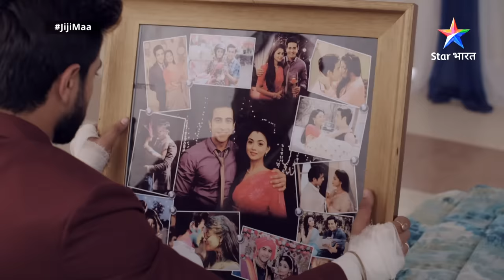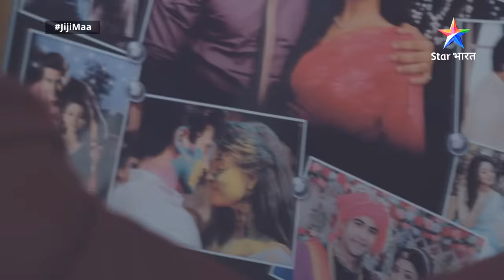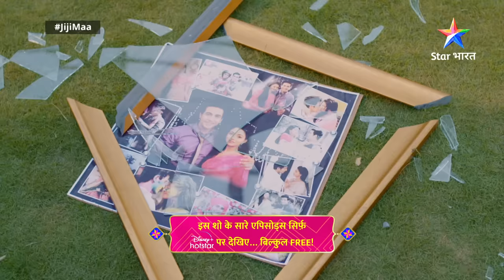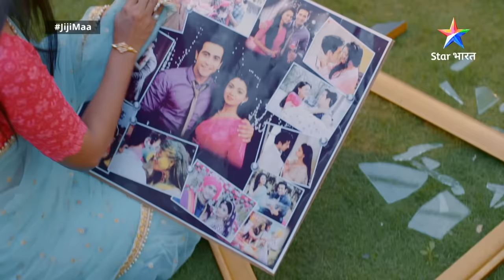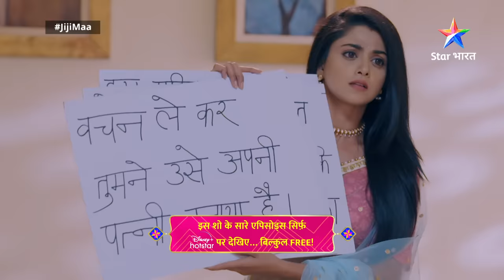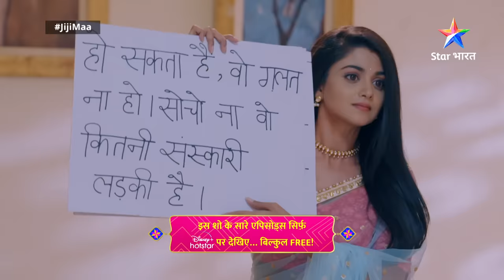EPISODE -200 PART 1 | Jiji Maa || Uttara Devi Ne Jalaaya Phalguni Ka Phone || जीजी माँ